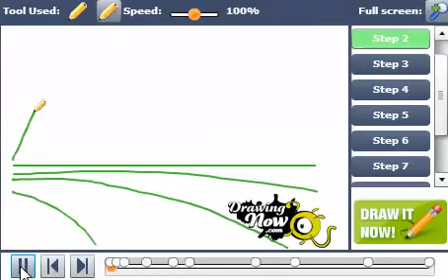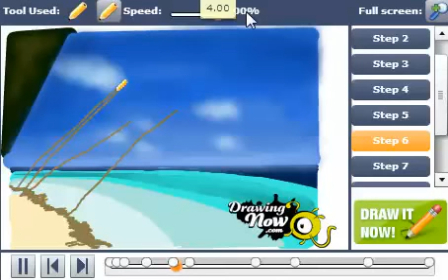How to Draw a Tropical Beach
You can see the original tutorial of How to Draw a Tropical Beach